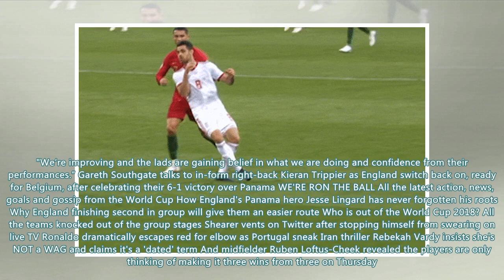Southgate throws party for players but demands victory over Belgium to win group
GARETH SOUTHGATE threw a World Cup party for his players at their Repino hotel to celebrate reaching...